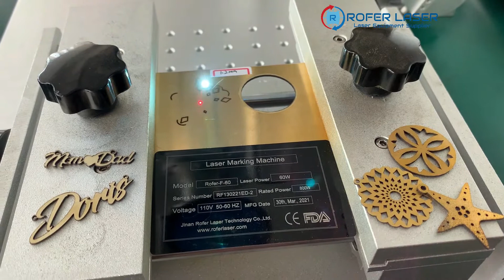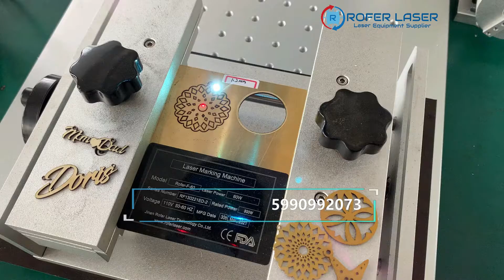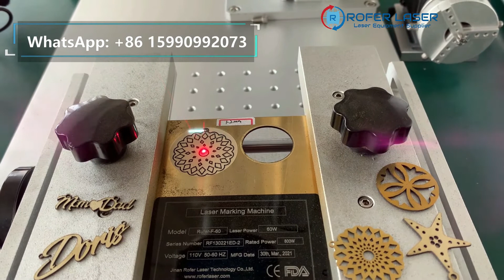60W MOPA Laser Engraving Cutting Machine for Name Pendant Necklace | 1.2mm Metal Gold Silver Brass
Fiber laser marking machine with laser wavelength of 1064nm can working on all kind metals.
The fiber laser machine with power of 50w, 60w, 80w and 100w are widely used for JEWELRY NAME ENGRAVING CUTTING.

If you have one laser machine but do not know how to operate it, then welcome to my video tutorial on how to cut jewelry name with a fiber laser machine.  If you're looking to engrave and cut gold silver jewelry name with a fiber laser on EZCAD then this is the video for you.